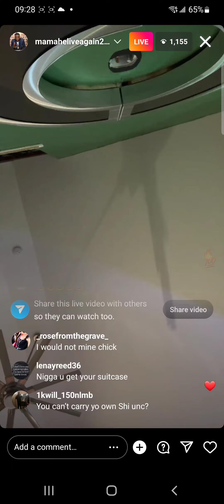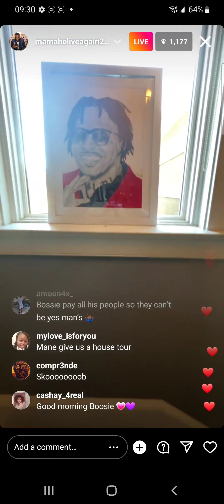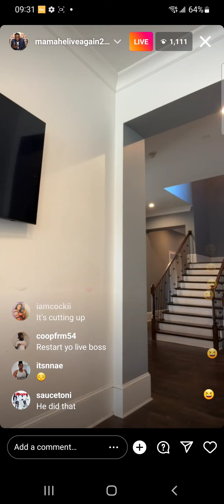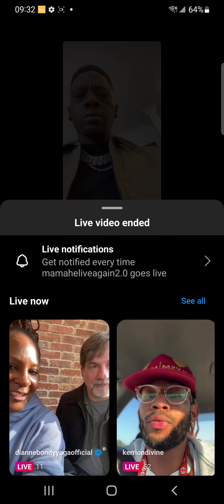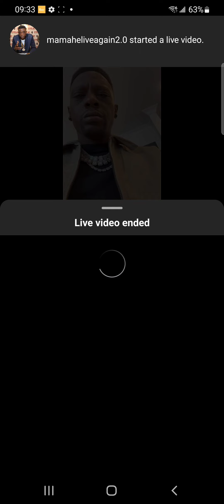Lil Boosie Big Crib